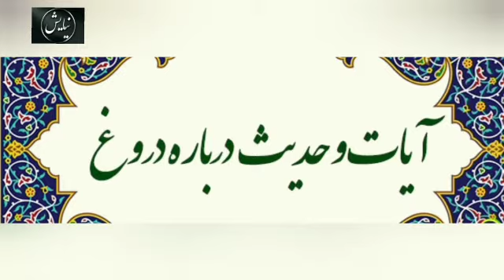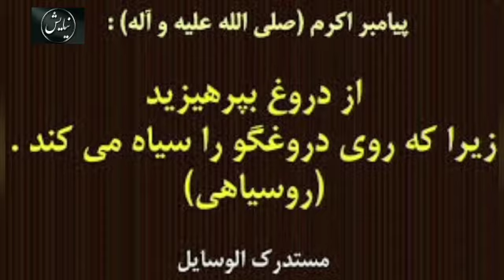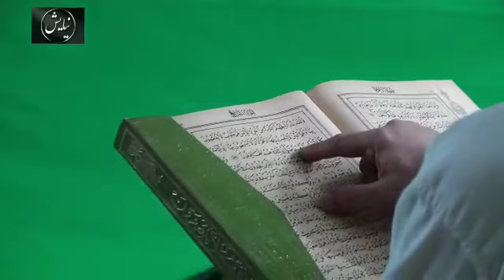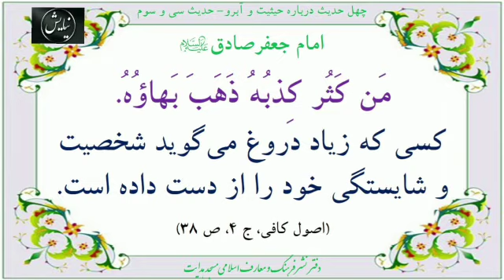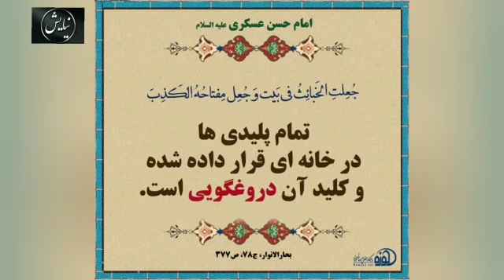احکام و حدیث در مورد دروغ گناه کبیره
با تشکر